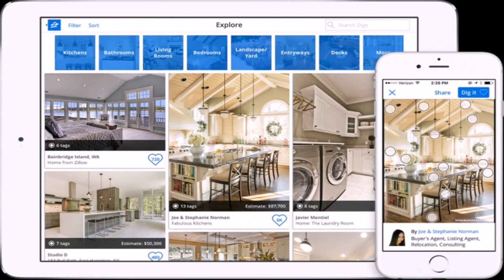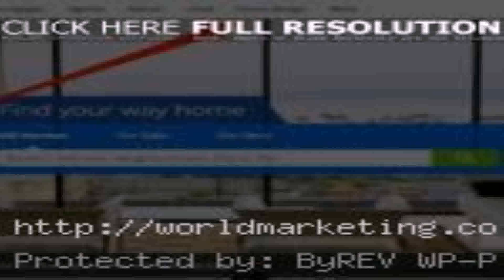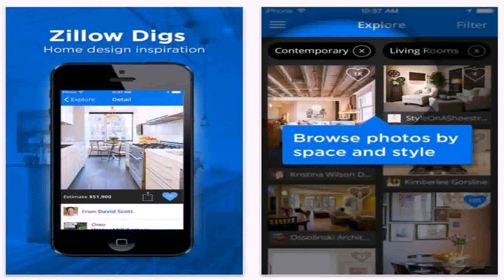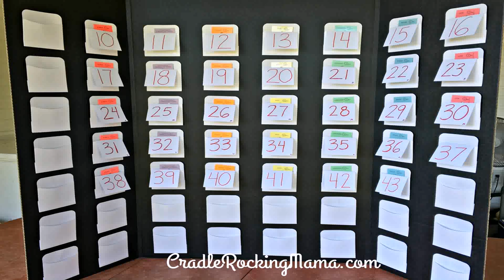Zillow Home Design Style Quiz (see description) (see description)